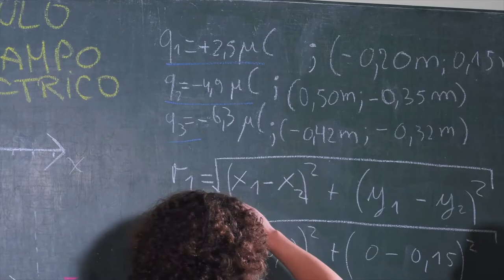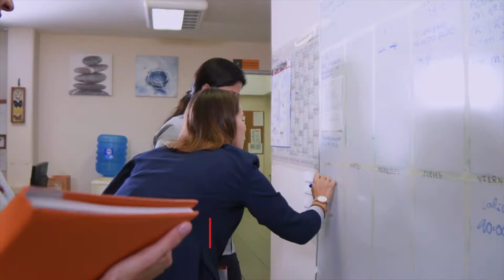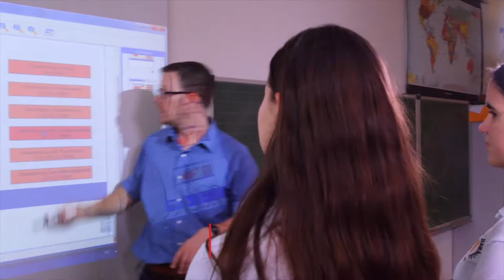Arbeiten an der Deutschen Schule Guayaquil